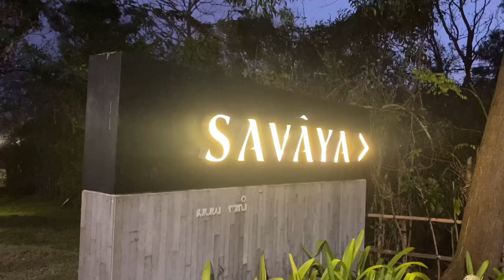INDEPENDENCE DAY PARTY IN SAVAYA 2022 🎈 || merdekaparty with Dj Winky 🎊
🧸Hollaaa guys! 🍒

I hope u enjoyed this weekend vlog as much as i do!

ƪ(‾.‾“)┐ƪ(˘⌣˘)ʃ(ノ^_^)ノ

Welcome back to Bali Everyone 🏝